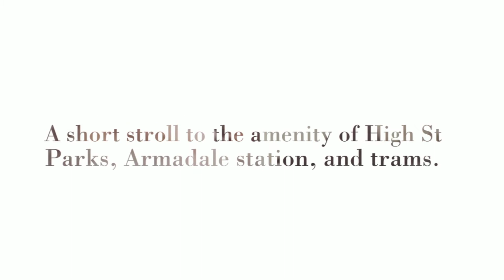WHITING AND CO REAL ESTATE ST KILDA PRESENTS 14/379 DANDENONG ROAD, ARMADALE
Tranquil, light filled, private oasis in Armadale with Denbigh Road entrance. Contemporary open plan living area with full length, north facing balcony surrounded by a canopy of green foliage. The two modern bedrooms are newly carpeted, bright and well-appointed with built in wardrobes and study space. Renovated bathroom with bath, shower and laundry facilities. Separate W/C. Kitchen with stainless steel appliances. Separate entrance hallway. Split system heating and cooling. Car park on title.